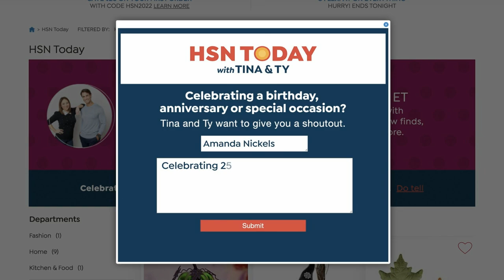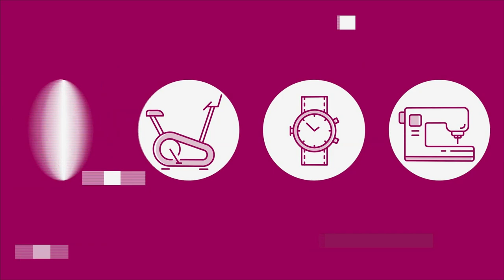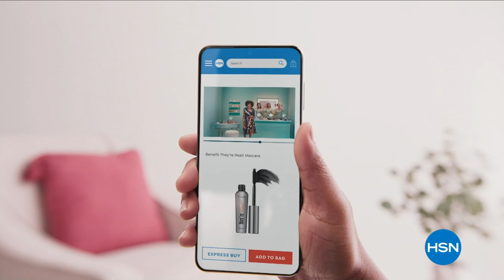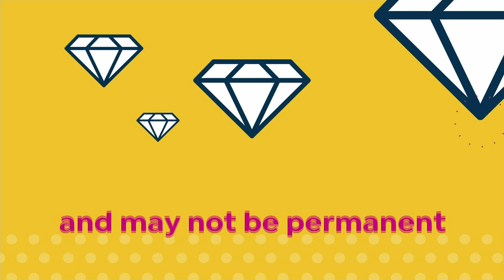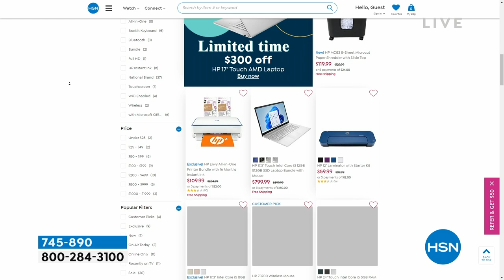HSN | HSN Today with Tina & Ty 03.09.2023 - 08 AM